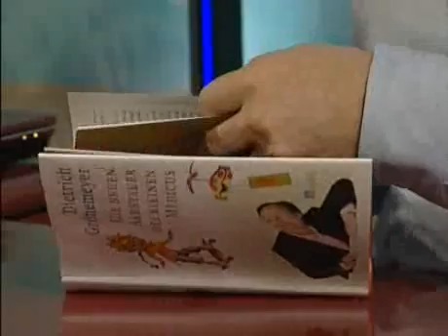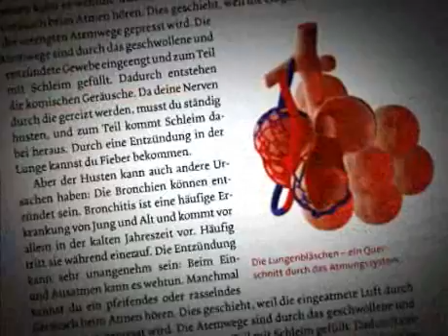Grönemeyers neues Hausbuch der Gesundheit - Dietrich Grönemeyer